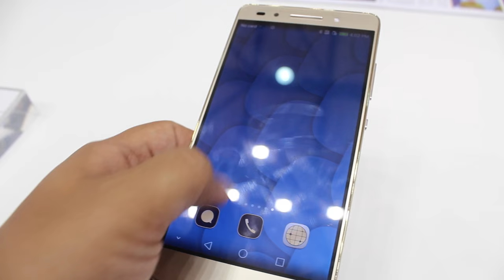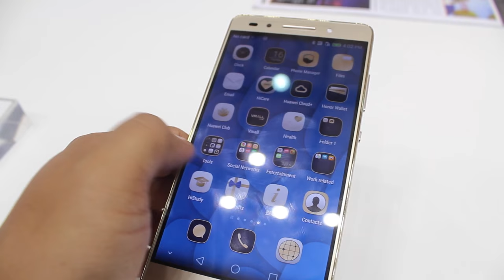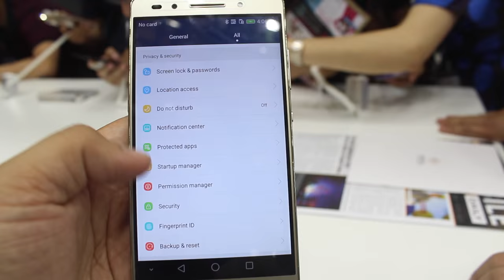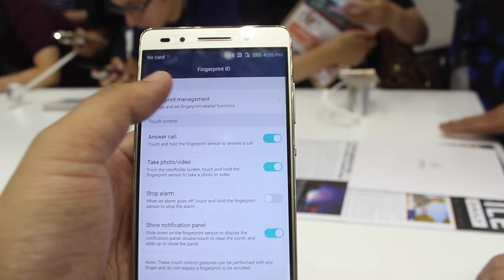Pandang Pertama Honor 7